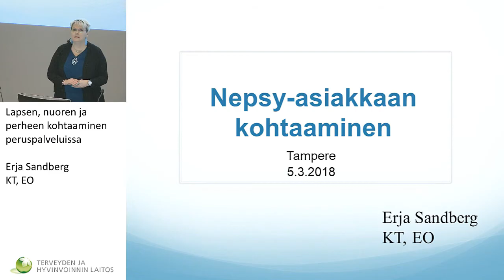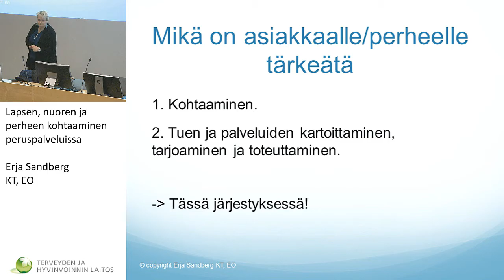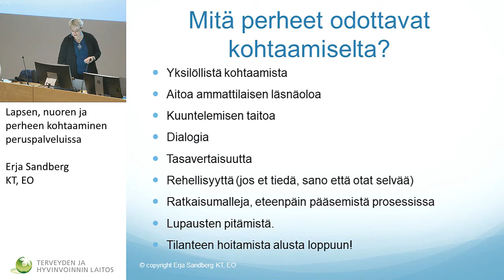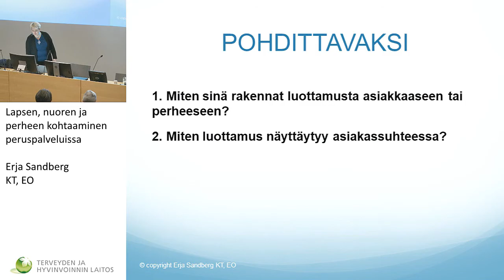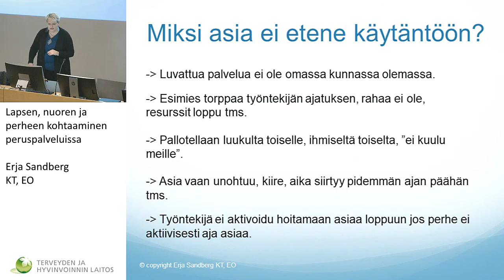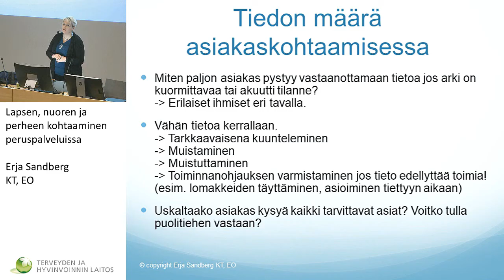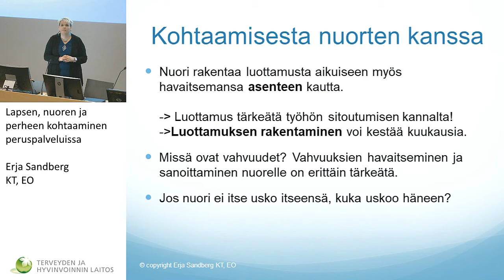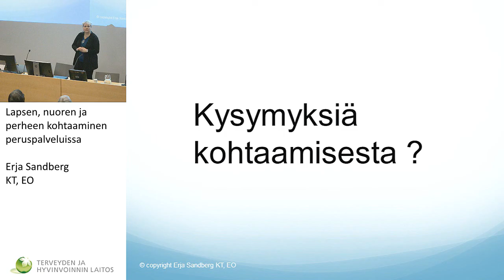Tarpeellisia tukitoimia kasvatuksessa ja koulutuksessa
Erja Sandberg, KT, EO